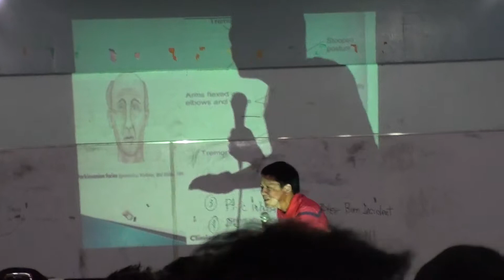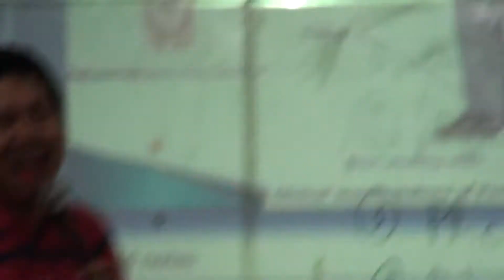ARELLANO UNIVERSITY LEGARDA - COURSE AUDIT ROOM 9